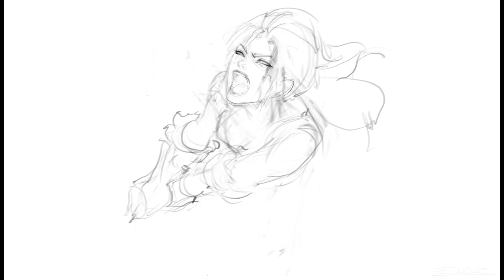Hilda: Firefly - video process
"...you are the firefly in my dark night..."
actually I just wanted to draw in my spare time and I didn't have any previous ideas.
the sketch shows all my thoughts.

hope this soothing relaxing music helps you not to get dizzy by speed video
1. Aquarium
2. me and you between to worlds
3. the scarlet sunset
4. a scent in the morning
5. Grassland theme
6. twilight's flavour